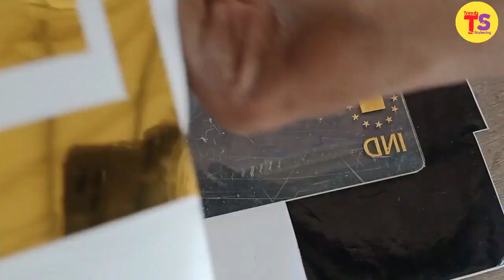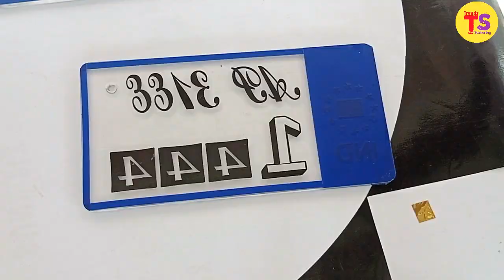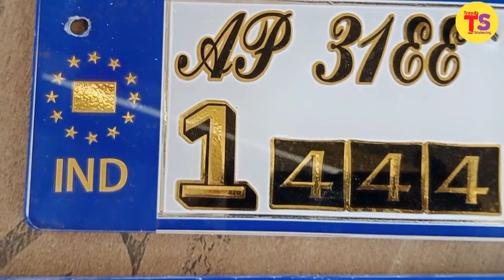Fiber model numbe plates || Trends stickering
telugu stickering channel || Bike modification